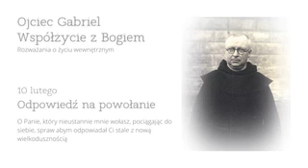10 lutego | Odpowiedź na powołanie | Ojciec Gabriel | Współżycie z Bogiem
10 lutego | Odpowiedź na powołanie | Ojciec Gabriel | Współżycie z Bogiem

O Panie, który nieustannie mnie wołasz, pociągając do siebie, spraw abym odpowiadał Ci stale z nową wielkodusznością